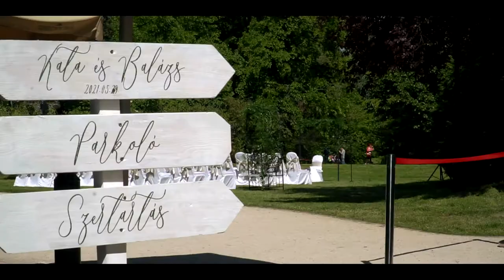Kata & Balázs WEDDING VIDEO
Tata - Pálma Rendezvényház
CM: Ivády Levente
Fotó: Gregus Tamás